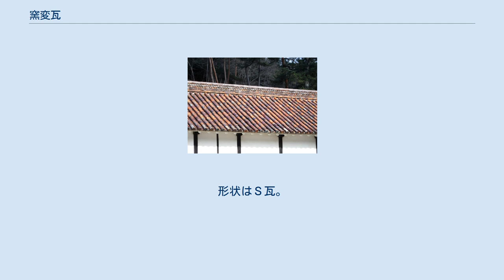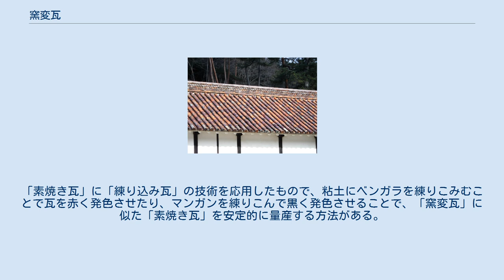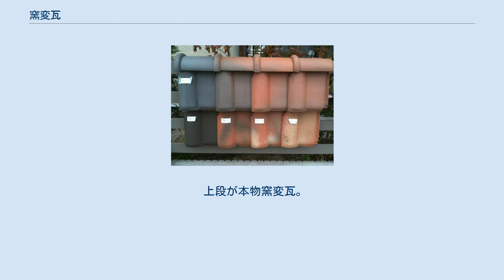窯変瓦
釉薬がなく、裏表とも連続性の諧調変化がある。
形状はＳ瓦。
 典型的な窯変瓦。
形状はＳ瓦。
 窯変瓦の施工風景。
一枚一枚、色彩が異なるので、配色を考えて施工する必要がある 閑谷学校の飲室に使用されている窯変瓦 窯変瓦（ようへんがわら）とは粘土瓦の一種で、釉薬を使わずに備前焼と同じ製法で色調を出す瓦である。
 粘土瓦は、釉薬瓦と無釉薬瓦に分けられるが、窯変瓦は無釉薬瓦に分類される。
窯変瓦は、備前焼と同じ手法で酸化炎と還元炎の焼き具合のみで色調を出し、1枚の中にも連続的に色調が変化するのが特徴である。
仕上がりの予測が困難で、歩留まりも悪く、仕上がった色調によってロット調整をする必要がある。
また素焼きと還元焼成の2度焼きが必要となるために高価な瓦となっている。
S型瓦の商品が多いが、平瓦や日本瓦などの形状も広く流通している。
 焼きむらは、窯の中に注入する酸素ガスを調整し、窯の中の環境を変えながら瓦を焼きあげることによって行われる。
酸素が多い部分は瓦中の鉄分などが1200℃程度で酸化焼成され、酸素が不足した部分では1100℃程度で還元焼成が行われる。
加熱にはガスバーナーとともに、意図的な還元炎域の確保のためにオイルバーナーも使用されることがある。
 焼き上がりの色調が再現しにくく、同じ会社の同じ商品でも、ロットによってバラつきが大きい。
また素焼き瓦なので、太陽の角度や降雨によって見え方が大きく異なり、屋根に敷く場合も一枚一枚の色むらが強いために、配色を考えて設置する必要があり、手間隙がかかる。
 焼き方のみで色調を管理するのは高度な技術が必要であるために、窯変瓦に似せた模造品が普及している。
「素焼き瓦」に「練り込み瓦」の技術を応用したもので、粘土にベンガラを練りこみむことで瓦を赤く発色させたり、マンガンを練りこんで黒く発色させることで、「窯変瓦」に似た「素焼き瓦」を安定的に量産する方法がある。
またこのような2種類の粘土をランダムに混合して「素焼き瓦」に「窯変瓦」に似た焼模様を付ける方法も考案されている。
素焼き瓦にスプレーで部分的に釉薬を散布して窯変瓦に似せた製品も広く流通している。
 上段が本物窯変瓦。
下段が素焼き瓦に釉薬を飛ばして窯変瓦に模した製品。
同一製造元による瓦である。